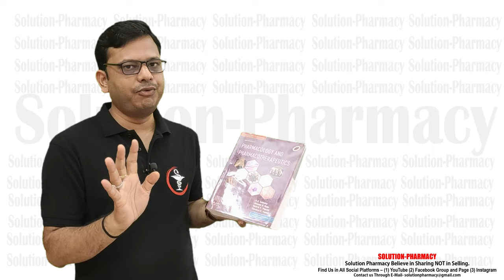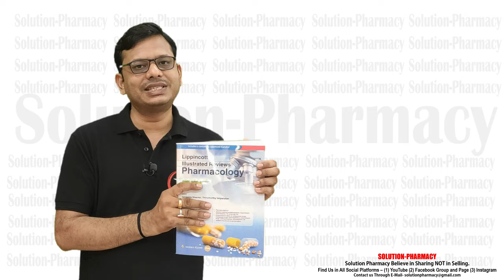BEST Pharmacology Books | Pharmacology Books for MBBS & Pharmacy | Pharmacology Book Lists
Purchase link for these books -
(01) Lippincott =
(02) Textbook of Pharmacology by Jagdish prasad
(03) Textbook of Pharmacology by Bhandari
(04) Pharmacology for pharmacy students
(05) Pharmacology for medical graduate
(06) Review of Pharmacology